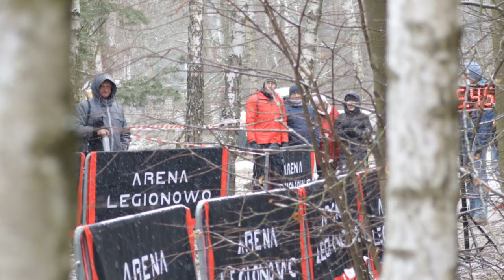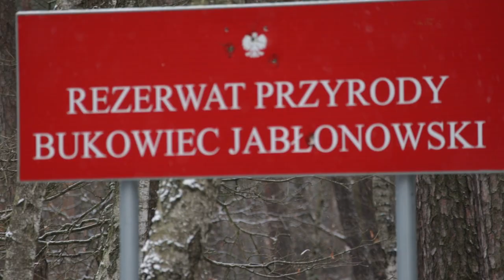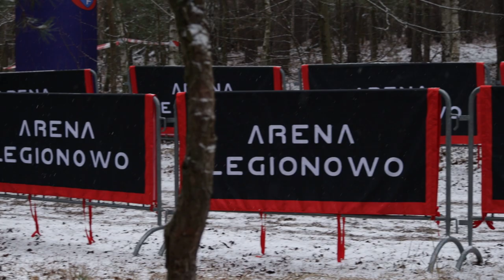47.Bieg Przełajowy Mikołajkowy o Puchar Prezydenta Miasta Legionowo.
Wideo z biegu w Legionowie z dnia 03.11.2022r.
47 . Bieg Przełajowy Mikołajkowy .